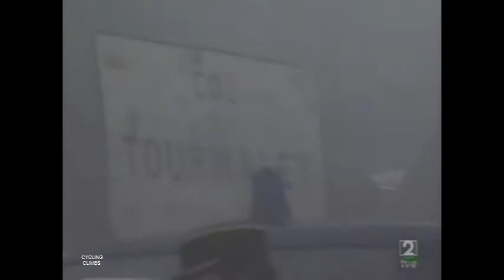Vuelta a España 1992 - Luz-Ardiden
(#135) Descent of the Col du Tourmalet to Luz-Saint-Sauveur and final climb to Luz Ardiden (l. 13.7 km, h. 1720 m, a.s. 7.5%, m.s. 9.3%) in stage 9 of the Vuelta a España 1992 (May 5). Featuring a.o. Tony Rominger, Pedro Delgado, Laudelino Cubino, Jesus Montoya, Federico Echave, Fabio Parra, Mauro Giovanetti.